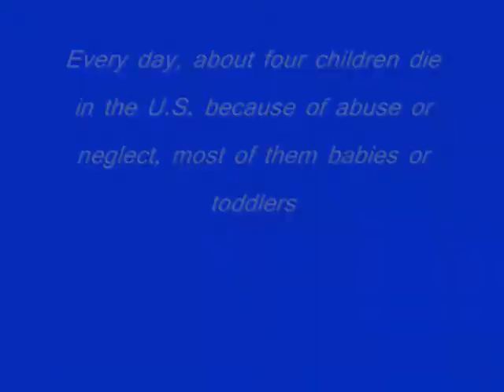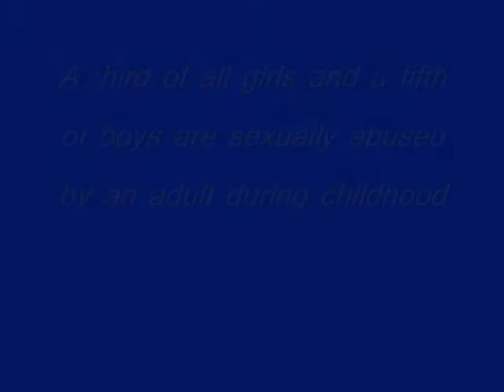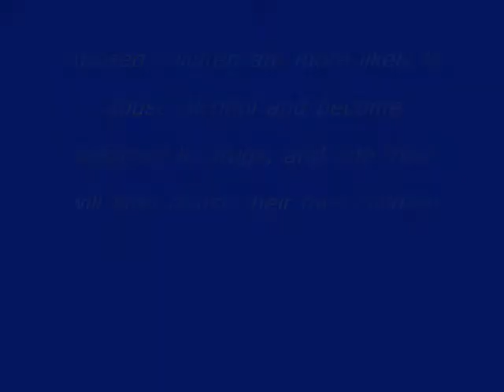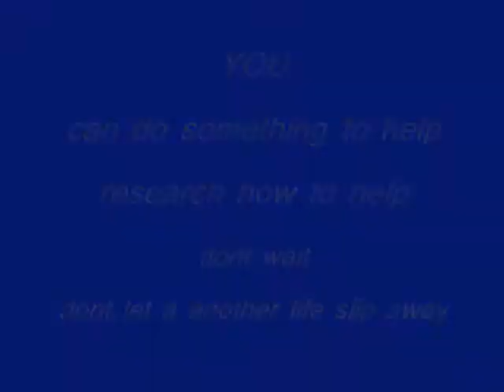STOP child abuse-neglect